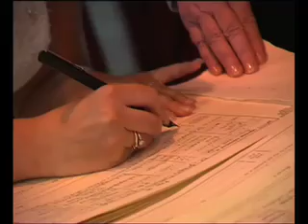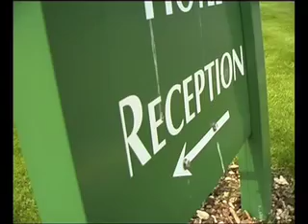the marriage of Helen Neal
reel vision are a national award winning company that specialises in porudcing beautiful, modern and innovative films.